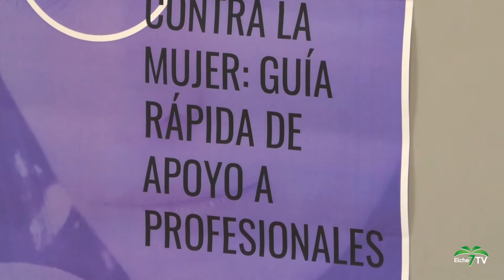ELCHE NOTICIAS (28/12/2020)